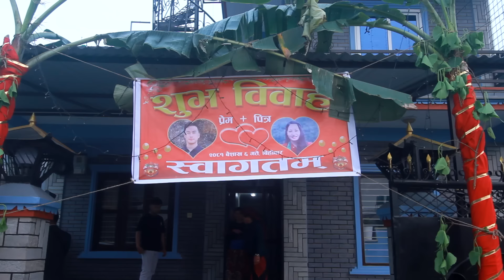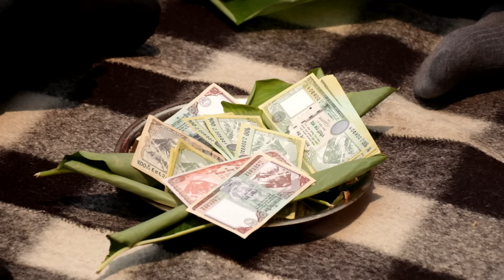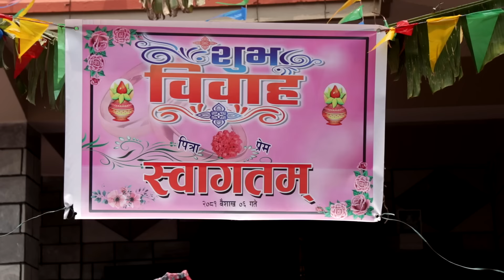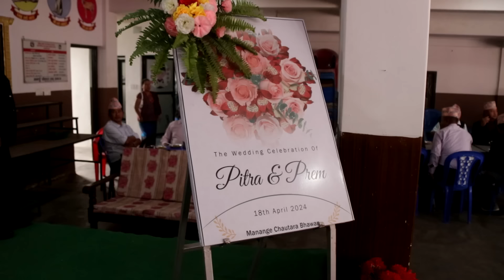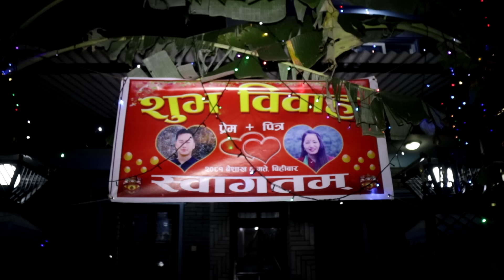Happy Wedding lll Prem Weds Pitra lll Prem Gurung lll Pitra Gurung